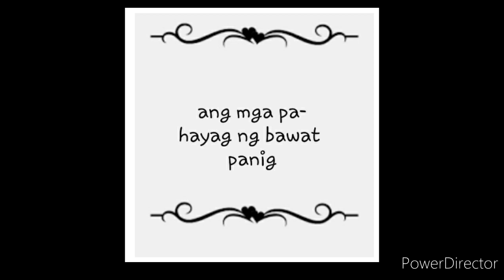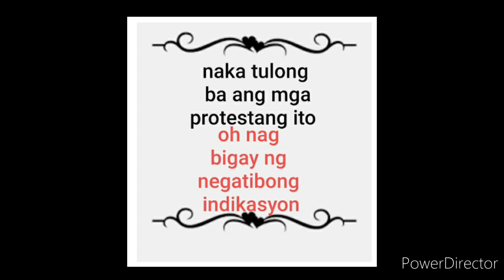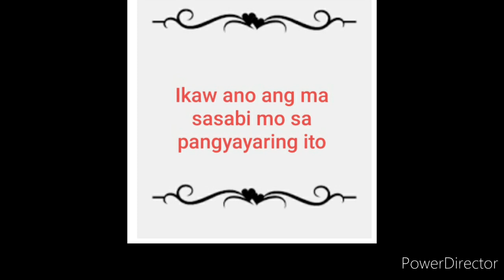ABS-CBN off on free air Tv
Abs-cbn shutdown
Abs-cbn controversy
Abs-cbn issue
Abs-cbn story